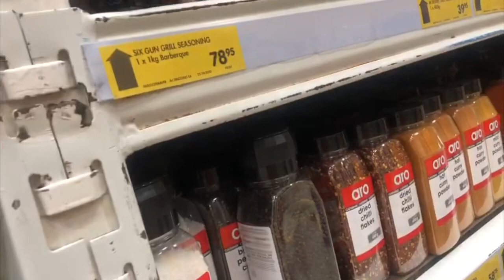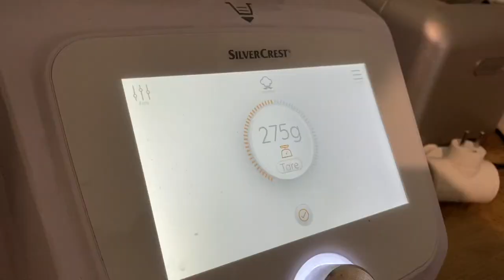THE CHRISTMAS DIARIES: CHRISTMAS EVE!!!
I can't believe it - after all of the joy and preparation of Advent, it's finally Christmas Eve!!! This was filmed on the day itself, as we prepared for our evening party. I'm posting this so late at night, because I decided that after following us all month, it would be a shame for you not to see the party itself! Merry Christmas!!!

It's that time of year again - CHRISTMAS AT THE CHATEAU has begun! Happy Advent!
Here is the twenty-fourth video in our daily Advent Calendar series. Each day will bring a different surprise - but you can expect a mixture of exuberant decorations, seasonal florals, delicious food, gift ideas, musical treats and even a little Christmas carpentry...

*** If you would like to see more of what Marie is up to and her beautiful floral work, you can check out her Instagram here ***

***To download this year's Lalande wrapping paper designs, based on my father's medieval paintings, the link to the shop is***:
They are available at €5 per image, or €10 for five colours.

I had hoped to have the papers printed in order to sell them ready-made, but with all of the Covid postal delays that's proved impossible. I had mine printed by Zazzle, and scaled the pattern up online so that I have both regular and large scale versions here for Christmas. You're all welcome to do the same in order to have large rolls made, or to simply print them on your home printers for very small parcels! But please only use them for private (not commercial) use.